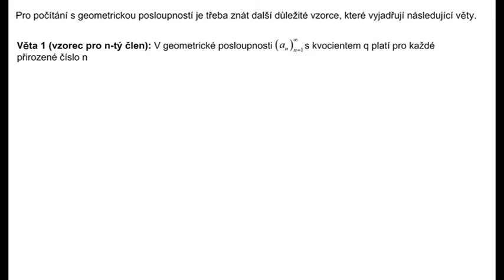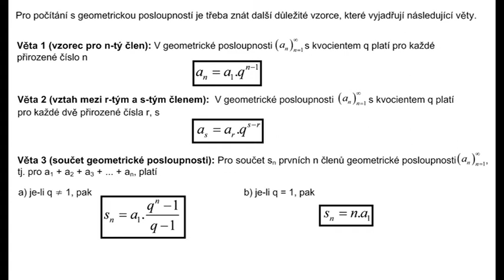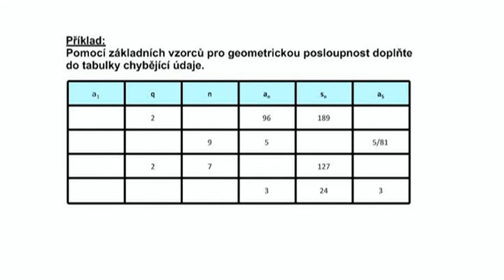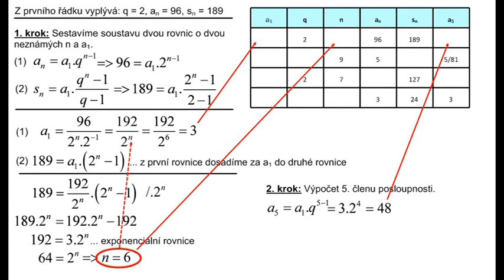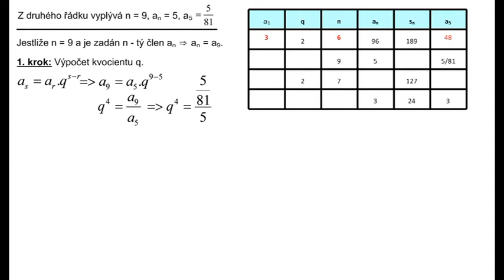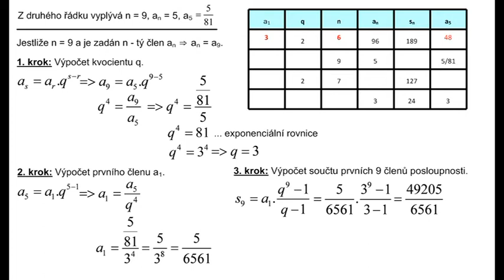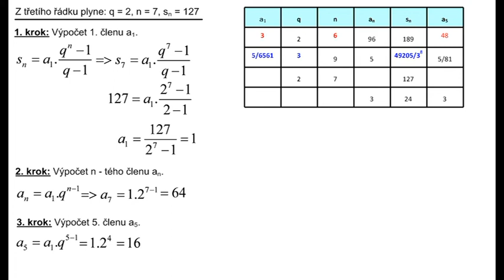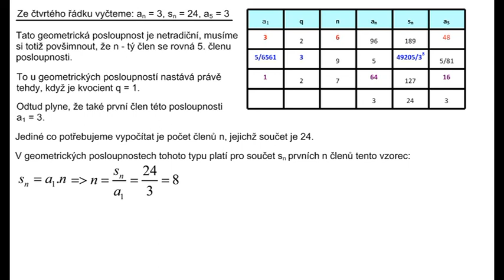Ji127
Vzorce pro geometrickou posloupnost